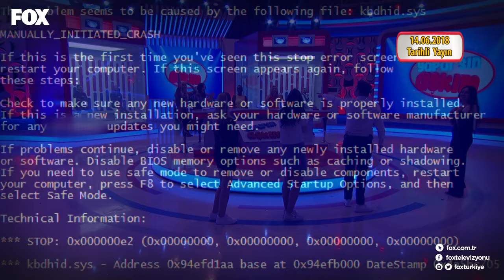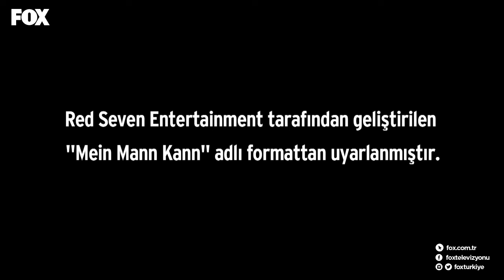Yaparsın Aşkım 138. Bölüm